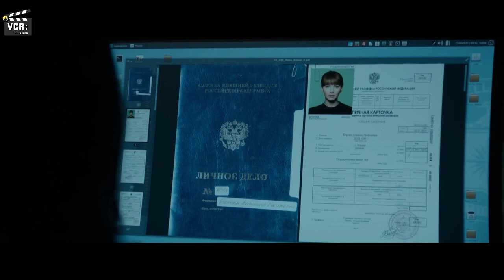Russian beautiful spy uses her body as a weapon to entrap a enemy agent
Dominika Engroove, a former ballerina, enrolls in a Russian Intelligence program and becomes a sparrow, using her body as a weapon to entrap a CIA agent.

Movie Title: Red Sparrow

Our team try to have their story recapped in a brief and enjoyable way and have their main details explained to you in case you missed it! Our team try to recap/summarize them in under 20 minutes for your entertainment.